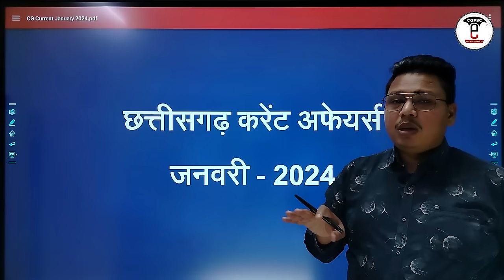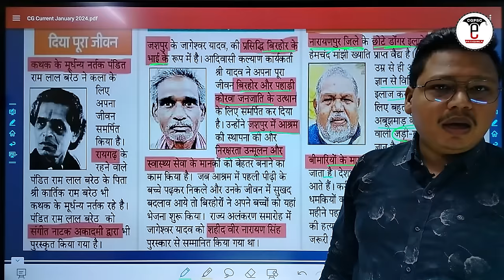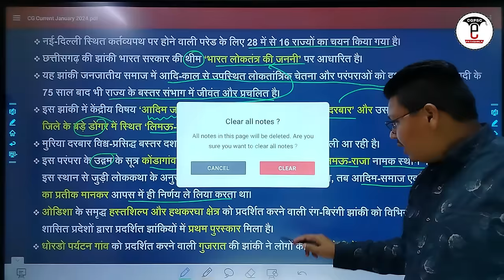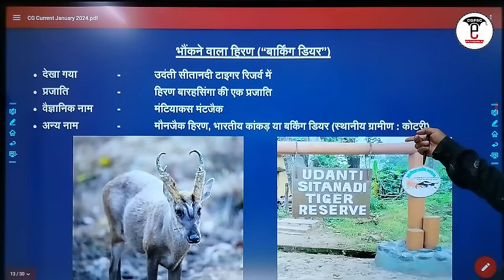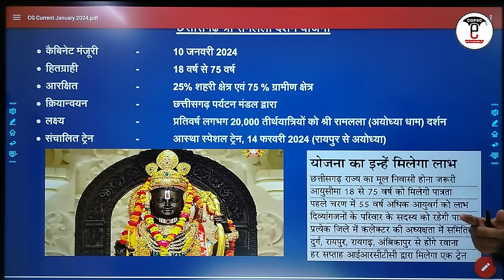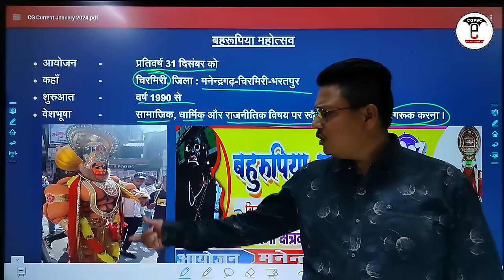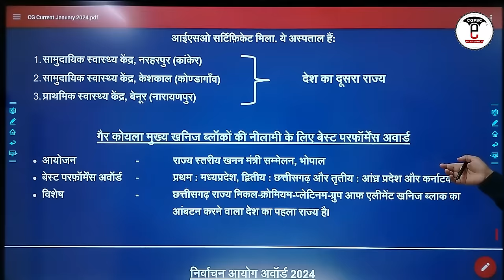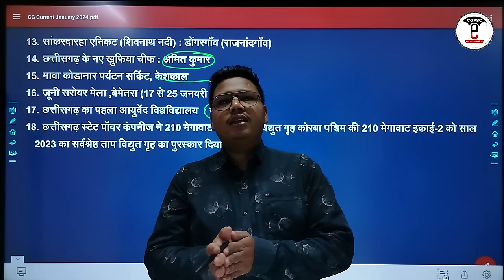छत्तीसगढ़ करेंट अफेयर्स: 01 से 31 जनवरी-2024 | CG Current Affairs (January-2024) | CGPSC e-pathshala